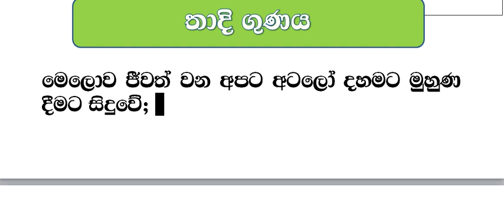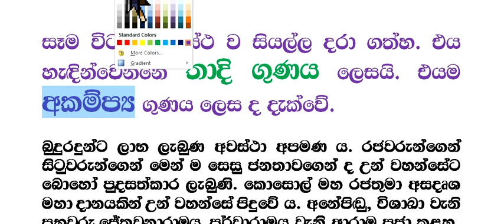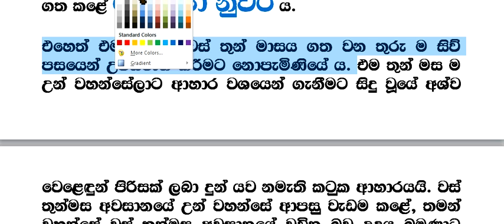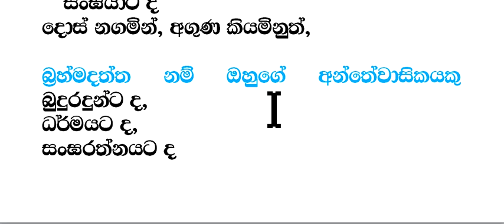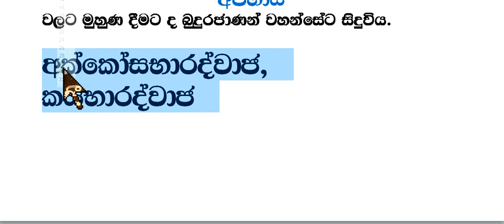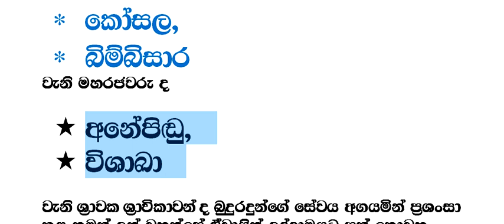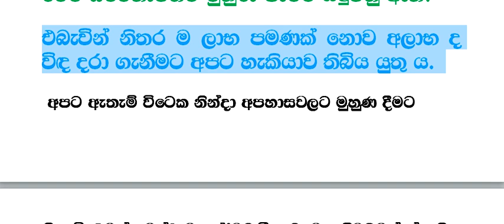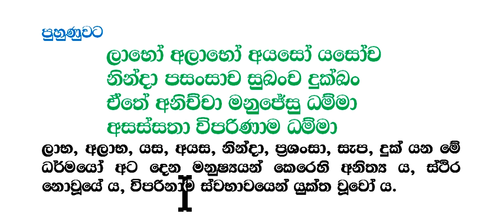බුද්ධ ධර්මය 11 ශ්‍රේණිය 02 - 04